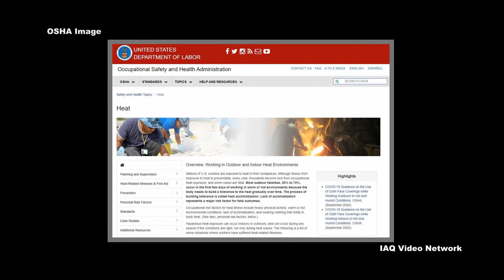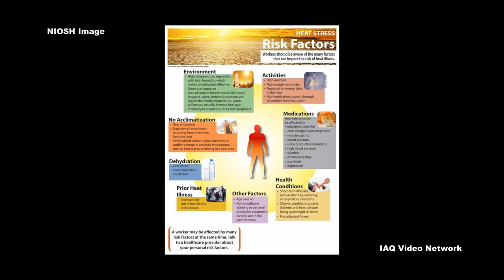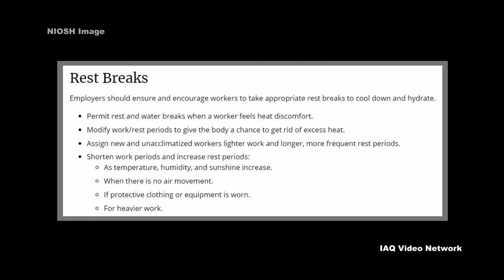Heat Stress and the Work Environment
Hot temperatures impact countless workers each year. For some, this is only the case during the summer months, but for others, exposure to sweltering temperatures could be a year-long fact of life.

According to The National Institute for Occupational Safety and Health (NIOSH), workers who are exposed to extreme heat or work in hot environments may be at risk of heat stress. Heat stress can result in heat stroke, heat exhaustion, heat cramps or heat rashes.

Some of the workers at risk include outdoor workers and those in hot environments such as firefighters, bakery workers, farmers, construction workers, miners, boiler room workers and factory workers to name a few of the many occupations.

In fact, the Occupational Safety and Health Administration (OSHA) reveals that millions of U.S. workers are exposed to heat in the workplace. OSHA goes on to state that although illness from exposure to heat is preventable, every year, thousands become sick from occupational heat exposure, and some cases are fatal.

Some of the occupational risk factors for heat illness listed by OSHA include heavy physical activity, warm or hot environmental conditions, lack of acclimatization, and wearing clothing that holds in body heat. Hazardous heat exposure can occur indoors or outdoors, and can occur during any season if the conditions are right, not only during heat waves.

Workers at greater risk of heat stress include those who are 65 years of age or older, are overweight, have heart disease or high blood pressure, or take medications that may be affected by extreme heat reports NIOSH.

To help protect workers, NIOSH provides recommendations for employers to reduce workplace heat stress by implementing engineering and work practice controls; training workers; ensuring workers are acclimatized before they work in a hot environment; providing the means for appropriate hydration; and ensuring and encouraging workers to take appropriate rest breaks to cool down and hydrate.

These are just a few of the many things to know about preventing occupational heat stress. To learn more about this or other industrial hygiene, environmental, health or safety issues, please visit the websites shown below.